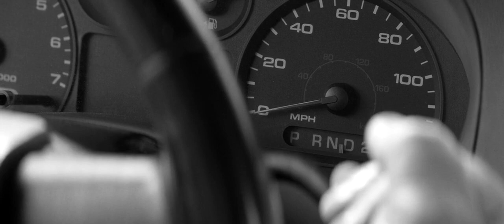Te toca conducir - Nebraska